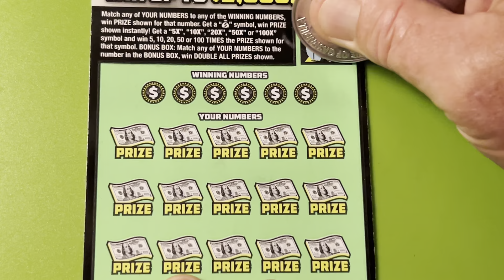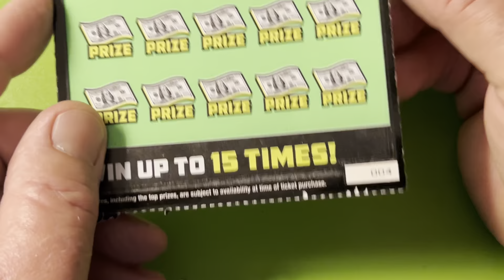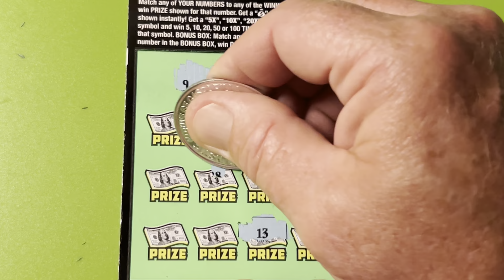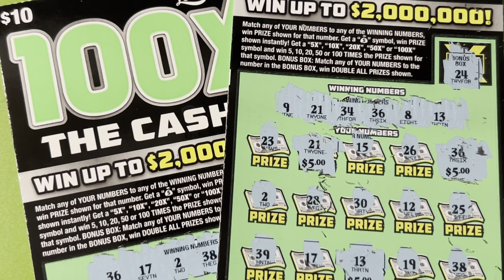A PAIR OF 100X THE CASH SCRATCH OFFS FROM THE FLORIDA LOTTERY